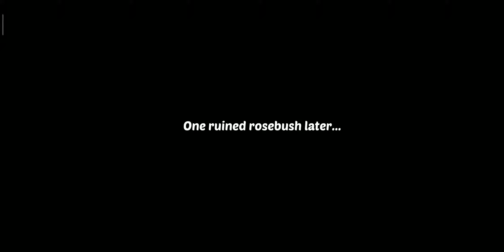Lily’s Garden - New balcony. The LaRosa family home (Android)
Lily’s Garden - Free

Welcome to Lily’s Garden

Romance? Garden? Puzzles? YES! Lily’s Garden is all this and so much more. Renovate the garden and solve challenging puzzles with this new relaxing and romantic FREE match-3 blast game!

Help Lily renovate her great-aunt’s garden to its former glory and match flowers to solve challenging blast puzzles. Dig into a romantic love story full of twists and turns as Lily interacts with a cast of colorful characters. Match flowers & start your garden makeover – play with themed boosters & renovate the areas with dozens of customizations options!

Discover hidden areas and choose among hundreds of flowers for your decoration project! Sit down, relax and enjoy this puzzle game enriched with a beautiful romantic story! Start your makeover now!

Features:
- RENOVATE, decorate and expand your garden with unique locations that tie into the story!
- MATCH flowers and solve hundreds of addictive blast puzzle levels!
- ENJOY plot twists in the story and uncover hidden secrets and mysteries along the way!
- EXPLORE the garden with its hidden objects, dozens of flowers and unlock hidden areas
- RELAX and live a romantic story with funny and heartfelt dialogue!

Solve challenging blast puzzles to uncover Lily’s story, unlock hidden areas and decorate the gardens. Relax, sit down, and enjoy this romantic story!

Flowers are blossoming and Lily’s garden is ready for its makeover! Are you ready to decorate and renovate this beautiful garden?

Lily’s Garden will be updated with more blast puzzles to solve and more romantic chapters regularly! Already played and enjoyed the game?